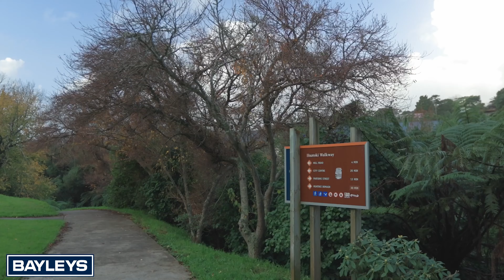3/38 Maratahu Street, Westown, New Plymouth, Taranaki